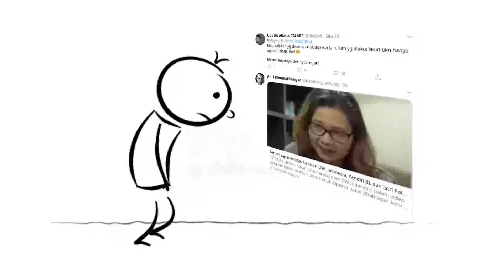DW Indonesia SINDIR Anak Kecil Pakai Jilbab, Dibully Netizen, Ini Kartunnya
Video DW Indonesia 'Larang' Anak-anak Pakai Jilbab. Video ini dari Twitter DW Indonesia yang diposting pada 25 September 2020 dengan caption: Apakah anak-anak yang dipakaikan jilbab itu memiliki pilihan atas apa yang ingin ia kenakan? Atas postingan ini banyak warganet memprotesnya. Silakan tonton sampai akhir, dan simpulkan sendiri

Tayangan video DW Indonesia soal pemakaian JILBAB untuk anak-anak dianggap eksklusif ditanggapi beragam netizen. Sebagian besat mereka menyayangkan media sekalas DW Indonesia tidak menghadirkan nara sumber yang berimbang.

Akibatnya masalah ini menjadi gaduh dan provokatif yang mengundang netizen MARAH. Ini adalah potongan VIDEO DW Indonesia dengan narsum NOng Darol Mahmada, Pendiri Jaringan Islam Liberal (JIL) yang juga menjadi salah satu sasaran NETIZEN.

Video ini diambil dari unggahan Twitter DW Indonesia pada pada 25 September 2020 dengan caption: Apakah anak-anak yang dipakaikan jilbab itu memiliki pilihan atas apa yang ingin ia kenakan? Untuk video lengkapnya bisa unggah di sini (Astagfirullah, Video DW Indonesia 'Larang' Anak-anak Pakai Jilbab)